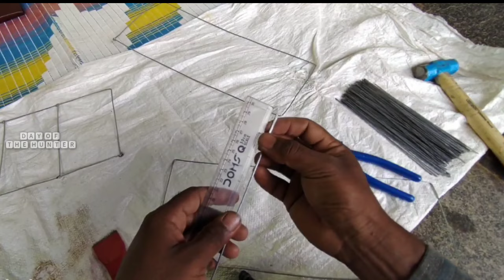Grey Francolin Trap making A2Z full video | Best trap making video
Best Greg Francolin Trap making video A2Z

 How to make Grey Francolin Trap making videos